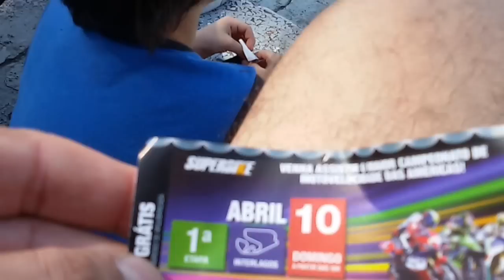Autódromo de Interlagos 10/04/2016 1°Etapa superbike BRASIL 2016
Autódromo de Interlagos 10/04/2016 1° superbike BRASIL 2016
Conheça Interlagos
História
O embrião
Em meados da década de 1920, o engenheiro britânico Louis Romero Sanson, dono da empresa de construção Auto-Estradas, visto como um futurista, planejou a construção de um resort entre as represas de Guarapiranga e Billings. Juntamente com ele entrou na empreitada o urbanista francês Alfred Agache, que acabara de trabalhar no Plano para Remodelação, Expansão e Embelezamento do Rio. E foi justamente Agache quem viu uma semelhança da região sul de São Paulo com Interlaken, na Suíça.   Começaria a nascer, então, o projeto do bairro Balneário Satélite da Capital, ponto que seria criado justamente visando as classes mais ricas da sociedade. Até mesmo uma praia, com areia vinda de Santos, foi criada junto à represa construída menos de 30 anos antes pela Light.
“Louis Romero Sanson comprou o terreno onde fez o aeroporto de Congonhas e também passou a lotear os terrenos em Interlagos”, conta o historiador Paulo Scali, autor do livro “Autódromo de Interlagos – 1940 a 1980”.
A urbanista e arquiteta Eveline Vieira, que ajudou na elaboração do livro do marido, conta mais. “Foi ele quem fez o aeroporto e também Interlagos. E foi dele a criação da (avenida) Washinton Luís. Ele fez acordo com os donos das granjas que existiam na região e abriu a estrada”, conta ela. “Queriam abrir o acesso a Interlagos para fazer de Interlagos um bairro satélite. Teria um hotel maravilhoso, praia artificial na represa e também teria o autódromo e ainda uma série de outras coisas para as pessoas morarem em Interlagos. Naquela época as pessoas gostavam de morar muito no centro”, completa.Além de casas, o local também teria centros de lazer e um ginásio esportivo. O plano ia bem até estourar a crise de 1929, nos Estados Unidos, e a revolução de 1932 em São Paulo.
Sem dinheiro, o projeto esfriou e só passou a ganhar força no meio da década seguinte. E isto graças ao sucesso que as corridas de automóveis passou a obter no país (principalmente no Rio e em São Paulo).
Em 1936, São Paulo recebia a sua primeira prova internacional, mas o circuito foi as próprias ruas da capital. E após a (má) repercussão do acidente da piloto francesa Hellé-Nice, que perdeu o controle de seu Alfa Romeo e atropelou e matou cinco pessoas e feriu mais de 30, Interlagos voltou a ganhar a atenção.
O trágico acidente e ainda a paixão pelo automobilismo não deixaram morrer a necessidade de a cidade ter um autódromo.
Tendo o Automóvel Clube do Brasil como co-responsável na elaboração do projeto, Sanson priorizou a criação e construção do circuito de Interlagos, em um traçado que fez inspirado nas pistas de Indianápolis, nos Estados Unidos, Brooklands, na Inglaterra, e Monthony, na França.A construção do autódromo foi cercada de grande expectativa. Em abril de 1939, no autódromo em obras, um grupo de pilotos liderado por Manoel de Teffé, deu as primeiras voltas na pista. A população paulistana ainda teve que esperar mais um ano para a grande inauguração, adiada em duas ocasiões no mês de novembro daquele ano.

A inauguraçăo
Com a estrada de Interlagos aberta e a ponte de madeira sobre o Jurubatuba, Sanson inaugurou um grande e espaçoso estacionamento para carros, e o Hotel Interlagos para receber os turistas.
Era o ano de 1940, quando o bonde de Santo Amaro partia da estação na região sul de São Paulo sempre às 7h30 em direção ao Largo do Socorro, as rádios Cruzeiro e Cosmos anunciavam a cobertura de provas de automobilismo, o Barão de Teffé revisava sua Maserati para as provas, o piloto Chico Landi requisitava 500 litros do então chamado álcool-motor com a desculpa de prestigiar o produto nacional, proibia-se os treinos nas imediações do autódromo para preservar a segurança dos operários que ainda concluíam as obras, e morria nos primeiros treinos o piloto Joaquim Simões Souza em um acidente com seu Ford de competição.
A corrida inaugural, porém, era transferida por vários motivos. O último adiamento, sabe-se, foi em razão de uma fortíssima chuva que alagou a pista e a tornou inviável para os carros, provocando ameaças de protestos e “sérios desgostos”, como contam os registros dos jornais da época.